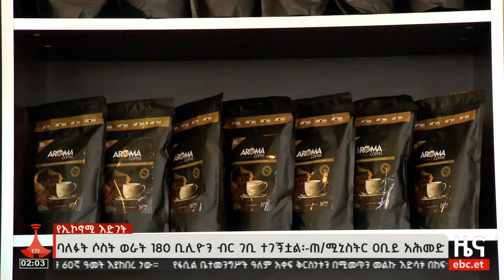ኢትዮጵያ ባለፉት ሶስት ወራት 180 ቢሊየን ብር ገቢ ማግኘቷን ጠቅላይ ሚኒስትሩ ተናገሩ Etv | Ethiopia | News zena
ከማክሮ ኢኮኖሚ ማሻሻያው ትግበራ በኋላ የተገኘው የ3 ወሩ ገቢ በ2010 ከተገኘው የዓመት ገቢ እንደሚልቅ በ6ኛው የህዝብ ተወካዮች ምክር ቤት 3ኛ መደበኛ ስብሰባ ላይ ተገልጿል፡፡